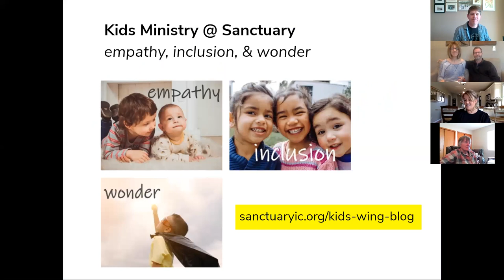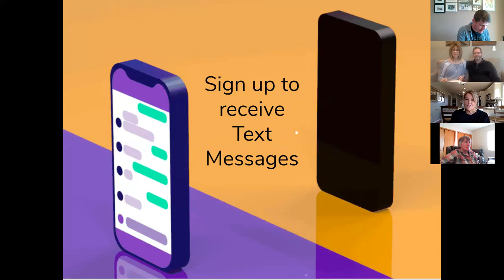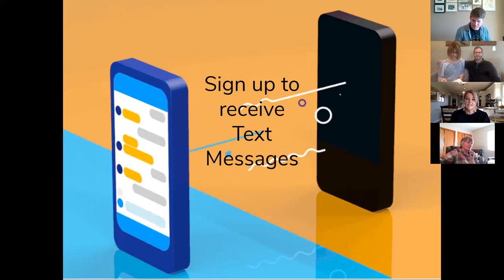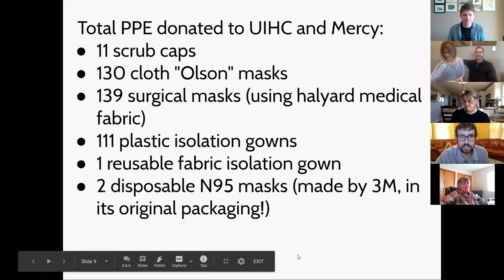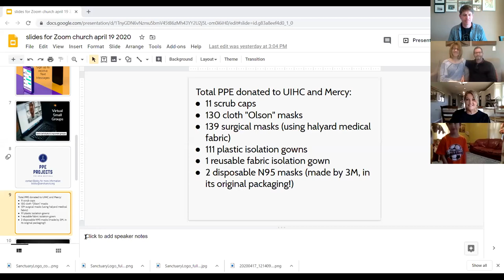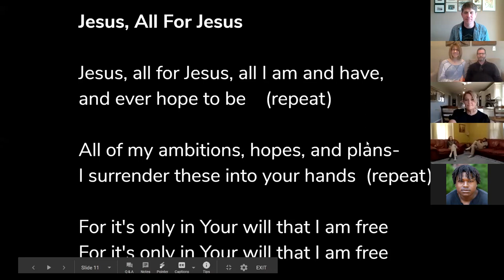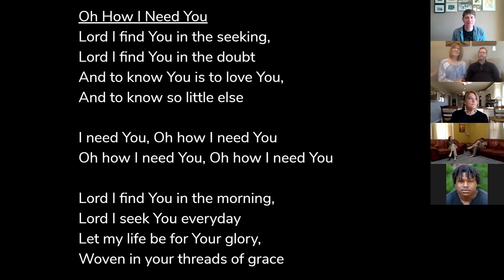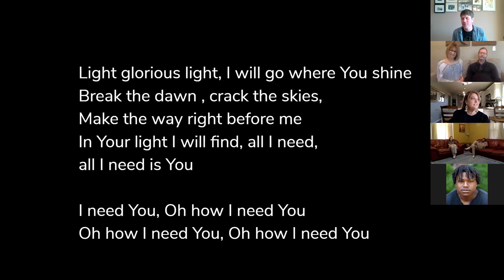Sunday Zoom Service, April 19, 2020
Beth hosts, Tom describes meeting Jesus within constraints, and Adey leads a spiritual practice. Also, James leads a couple songs.